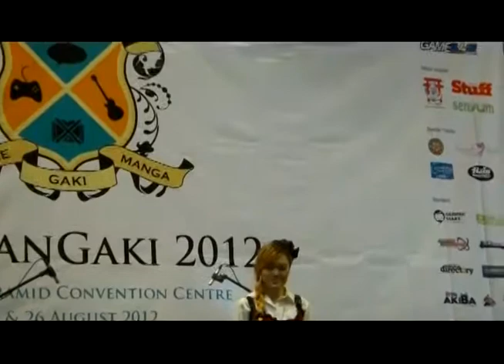AniManGaki 2012 Sakurazuka Minori "Houki Boshi"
Sakurazuka Minori's solo singing performance at AniManGaki 2012 Sunway Convention Centre Day 1 25/8/2012. Singing a cover from Bleach - Houki Boshi (Younha). Do enjoy ^^